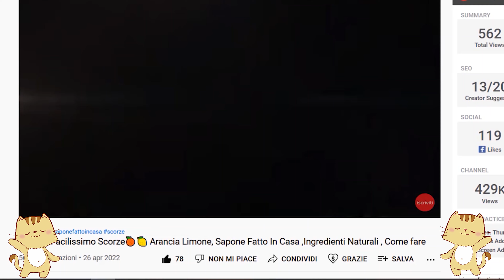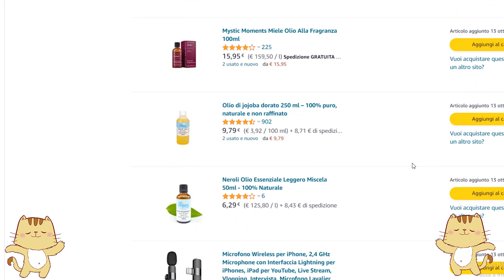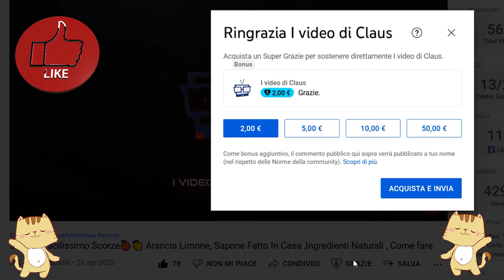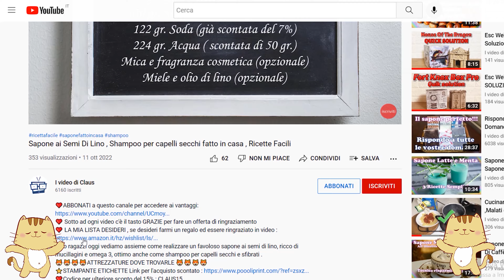Shampoo Solido All'Ortica , La Vera Ricetta , Fatto A Mano ,Trattamento Anticaduta Dei Capelli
*⭐⭐⭐⭐⭐🎶🎵La mia Discografia solo per voi* : 🎵⭐⭐⭐⭐⭐
*Tutte le Canzoni su Amazon Music* :
*Tutte le Canzoni su Itunes Store* :
Pop Italiano:
Canto Per Me - Single di SubSing
Il tempo non sa di noi - Single di SubSing
Pop Inglese:
Lighthouse of the Sea - Single di SubSing
Disco Music inglese:
Rave Alert - Single di SubSing